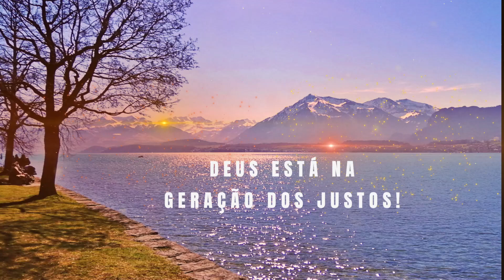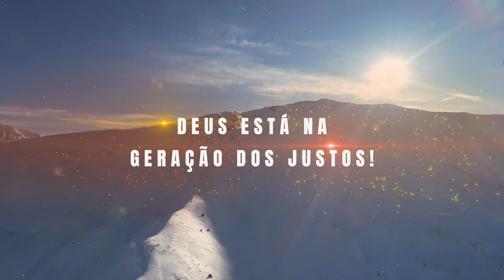SALMO 14 DEUS ESTÁ NA GERAÇÃO DOS JUSTOS!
Resumo: Nestes vídeos encontrará salmos para ouvir, salmos para meditar, salmos para ouvir a palavra de Deus, salmos para proteção, salmos para oração e proteção  da família.

Nome do arquivo
SALMO 14 - DEUS ESTÁ NA GERAÇÃO DO